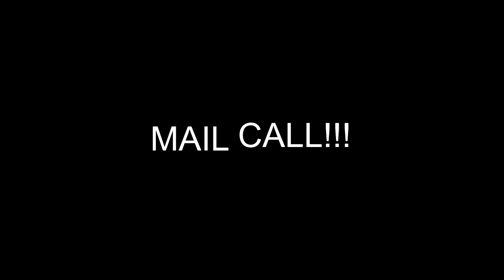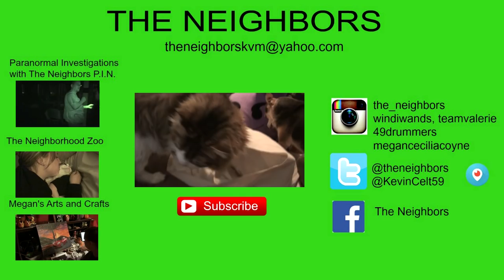VALERIE FINALLY GETS HER VICTORY WALL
Valerie's OCD is still in full swing - as she continues with her spring/summer cleaning! Kevin goes to the post office and wants to create more of a mess by sanding and painting! Valerie finally gets her "V" and her Victory wall!

                    Kevin: 49drummers
                    Megan: meganceciliacoyne